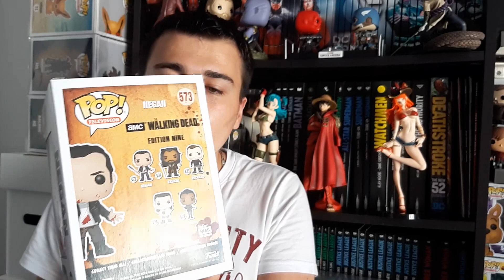Soldes Funko Pop à Auchan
J'espère que la vidéo vous plaira et si vous voulez me soutenir voici le lien Utip si cela vous fait plaisir d'aider la chaine :